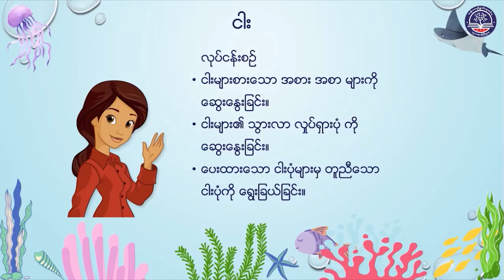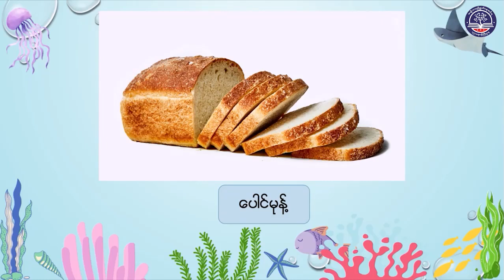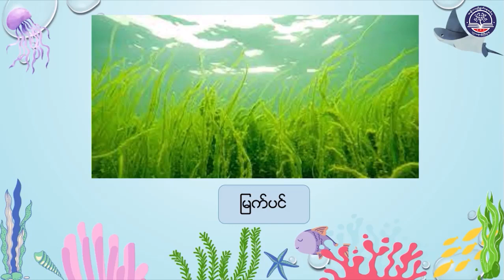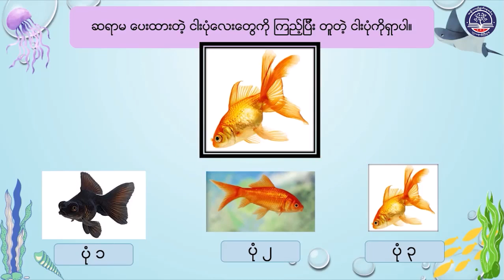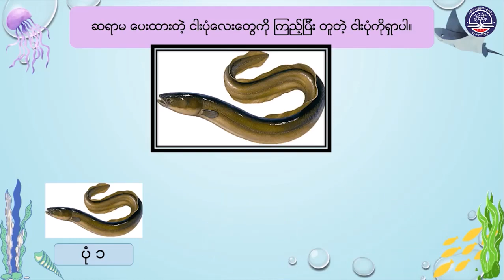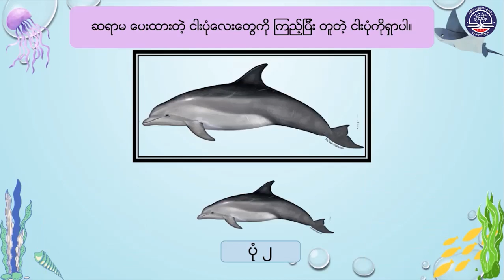KG ပုံဆွဲခြင်းနှင့် ဆေးခြယ်ခြင်း၊ ငါး Lesson 4